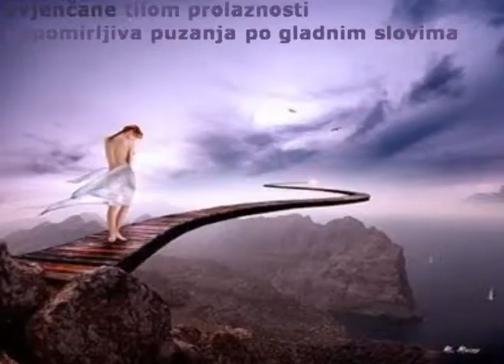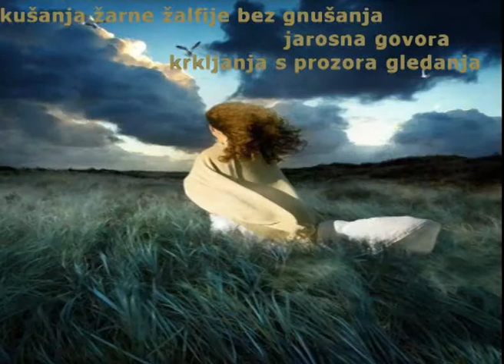ŽETVA I PLODNOST